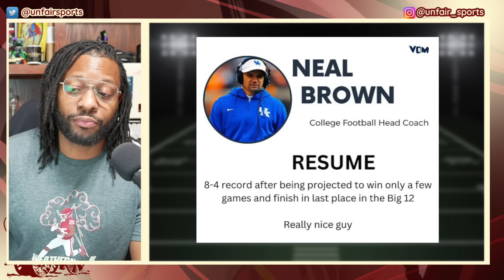Sooners get LEFT off MAJOR awards, recognized by Big XII | Oklahoma Football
🏈 In this video, we dive into the surprising twists and turns of the recent college football awards season. Despite some notable Sooners being left off major individual awards lists, there's a silver lining as Billy Bowman, Danny Stutsman, and Dillon Gabriel receive well-deserved recognition from the Big XII, making it to the First Team!

🌟 Join me as we discuss the impact plays and standout performances that earned Bowman, Stutsman, and Gabriel their spots on the prestigious Big XII First Team. From Bowman's game-changing plays to Stutsman's defensive prowess and Gabriel's stellar quarterbacking, we break down why these Sooners rightfully earned their spots among the conference's best.

🔍 Explore the dynamics behind the major awards snub and the reactions from the players and the fan base. This video is your one-stop destination for a comprehensive analysis of the Sooners' recognition in the Big XII and the resilience they've shown throughout the season.

CHAT WITH US!